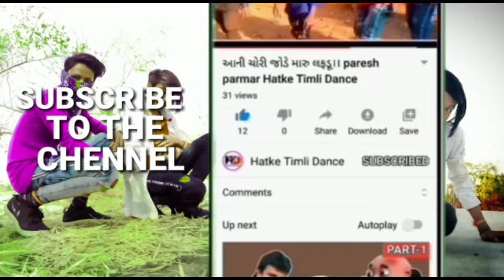हमु काका बाबा ना पोरीया हाई स्कूल बोरकुंडियाll adivasi Dance 26 January special dance dhamaka 2020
Dancer-👇
             Arvind bariya

             magan bamaniya

             Arjun vasuniya

             Rahul bhabor

             Naresh hatila

             Parvin vasuniya

             Rohit vasuniya

             Gopal mavi